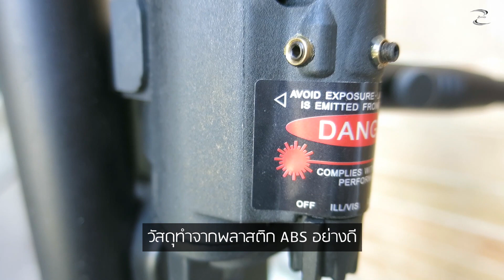รีวิว ไฟฉายเลซอร์ติดปืน สลับโหมดใช้ง่าย สวิทช์กดควบคุมระยะไกล เปิด/ปิด ตามต้องการ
วัสดุทำจากพลาสติกชนิดพิเศษ ทนทานต่อการขีดข่วน
โหมดการใช้งานถึง 3 โหมด ไฟฉายพร้อมเลเซอร์/ไฟฉาย/เลเซอร์

- ติดตั้งสลักปลดล็อคพิเศษ สามารถติดตั้งและถอดออกได้อย่างรวดเร็ว
- มาพร้อมกับสวิทช์แบบกดที่ด้านหลัง นอกจากนี้ยังมีสวิทช์ะยะไกลอีกด้วย
- ปรับตำแหน่งศูนย์กลางได้ง่าย เพียงหมุนปรับที่รูด้านบนและด้านข้าง